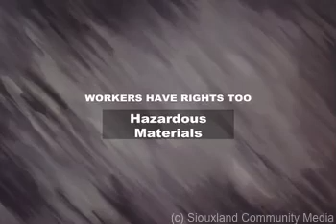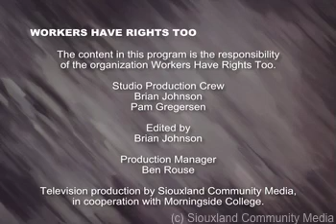Working with Hazardous Materials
A discussion of what employers and employees are responsible for when dealing with hazardous materials in the workplace.